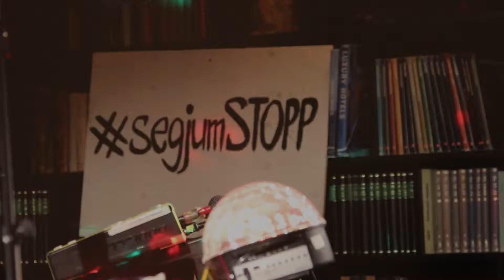dj. flugvél og geimskip - Trommuþrællinn live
dj. flugvél og geimskip Live @ Kex hostel, Reykjavík
17. mars 2016

Baráttutónleikar UNICEF vegna stríðsins í Sýrlandi. Fimm ár eru liðin frá því að stríðið hófst, milljónir manna eru á flótta - þar af helmingurinn börn. Það er nóg komið af hörmungum í Sýrlandi. Segjum stopp!

Aðgangseyrir tónleikanna rann í neyðarsöfnun UNICEF á Íslandi fyrir börn frá Sýrlandi. Hljómsveitirnar gáfu vinnu sína og KEX Land útvegaði aðstöðu og allt sem þurfti.

Fram komu:
Amabadama
Sóley
dj. flugvél og geimskip
Kött Grá Pje
Milkywhale
Úlfur Úlfur